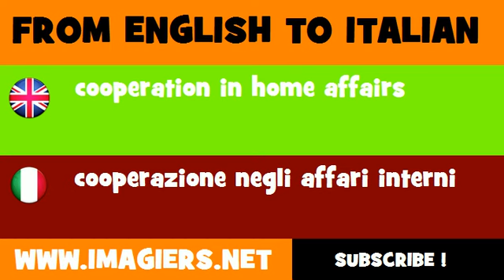How to say cooperation in home affairs in Italian